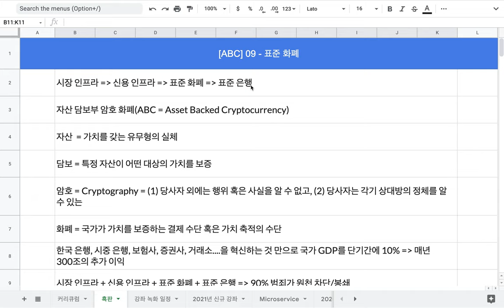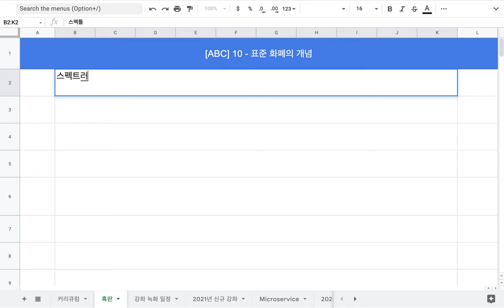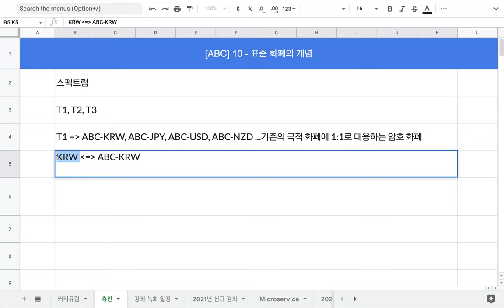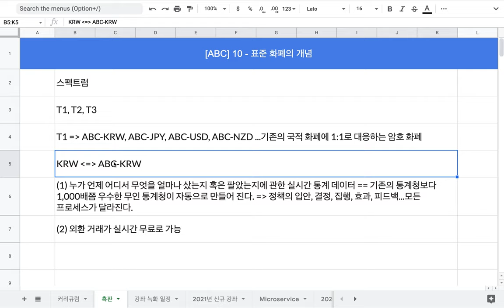[ABC] 10 - 표준 화폐(T1)